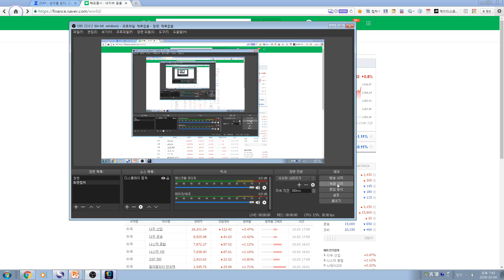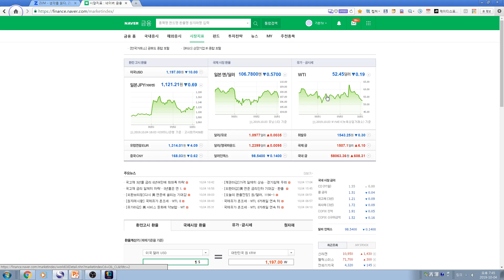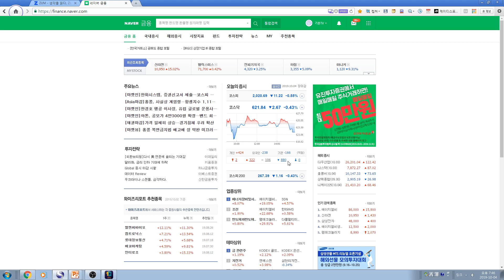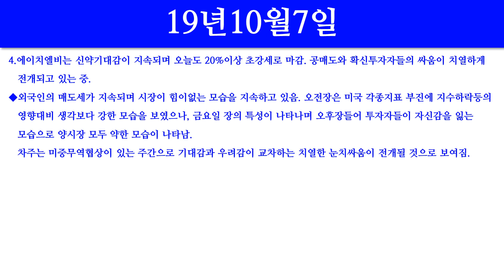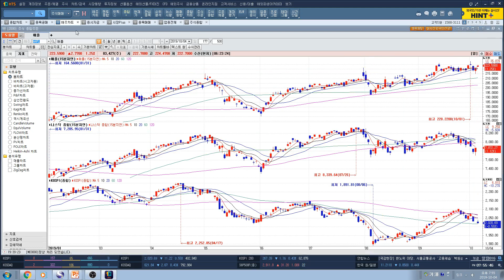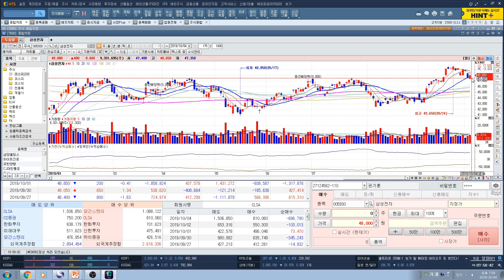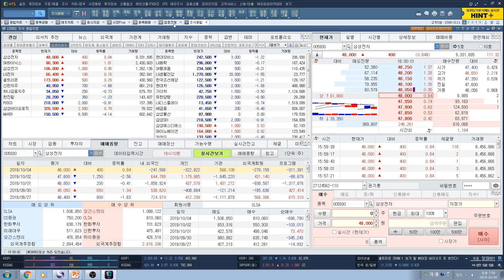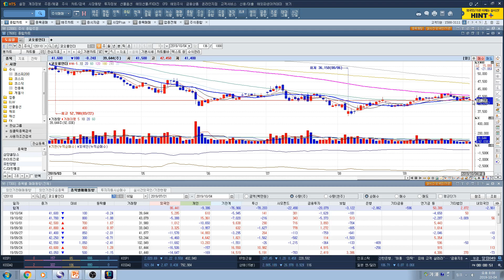[주식투자]10/7일 뉴스 및 매매전략(삼성전자/삼성전기/SK하이닉스/LG전자/셀트리온/헬스케어/대한유화/롯데칠성/나스미디어/두산중공업/코오롱인더)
세계시장 동향과 뉴스를 해석하여 하루의 이슈를 압축전달하고 있습니다. 영상보시고 투자아이디어를 얻길 바랍니다. 뉴스정리를 하면서 개인적으로도 영감을 얻고 있습니다.